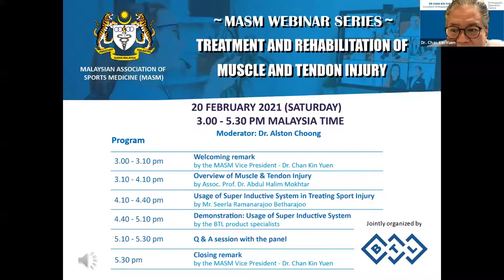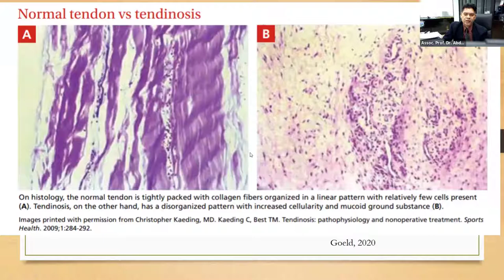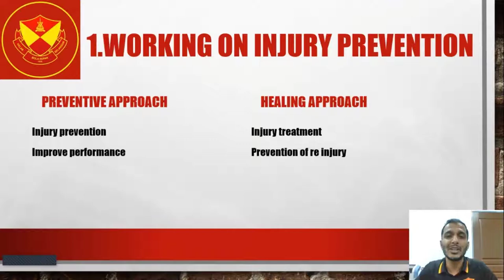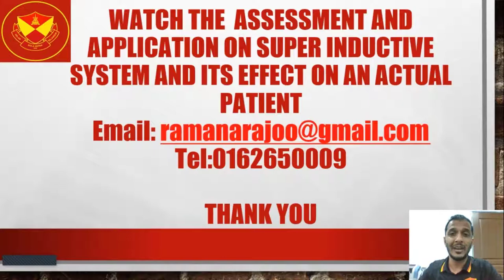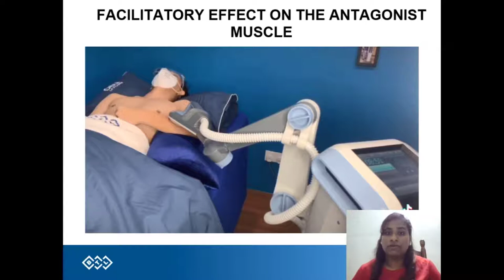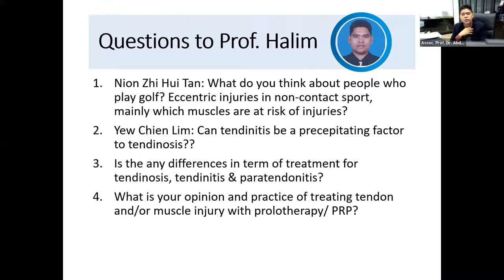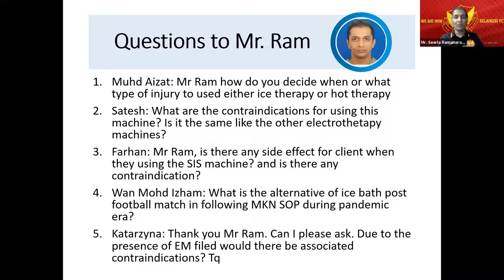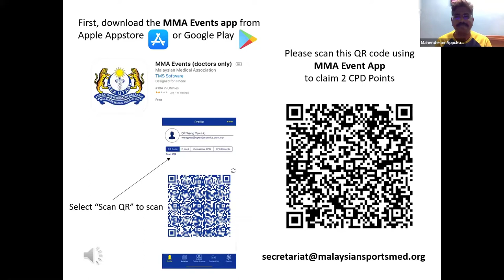MASM-BTL Webinar: Treatment & Rehabilitation of Muscle & Tendon Injury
The Malaysian Association of Sports Medicine (MASM) in collaboration with the BTL Industries Malaysia organized a webinar titled "Treatment & Rehabilitaton of Muscle & Tendon Injury".  This webinar was moderated by Dr. Alston Choong, the vice president of MASM. The first lecture titled "Overview of Muscle & Tendon Injury" was delivered by Assoc. Prof. Dr. Abdul Halim Mokhtar, consultant sports physician from University Malaya Medical Centre, followed by 2nd lecture titled "Usage of Super Inductive System in Sport Injury" by Mr. Seerla Ramanarajoo, the sport physiotherapist of Selangor Football Club. The 3rd lecture was delivered by Ms Audrey, BTL product specialist regarding the Usage and Demonstration of Super Inductive System.